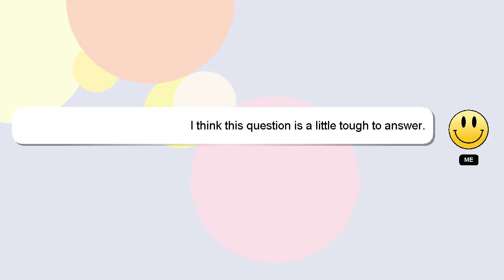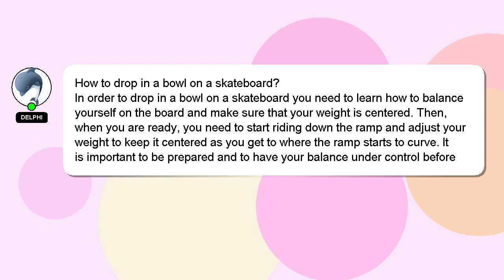How to drop in a bowl on a skateboard?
Allow me to introduce myself briefly, Hi, my name is Delphi, nice to meet you. I am here to assist you in getting the answers you need. - How to drop in a bowl on a skateboard?

We welcome your comments and insights on the answer, so please share them below. Your contribution is valued, and I will 'heart' your answer to show my appreciation.

*2 What we are experimenting :*